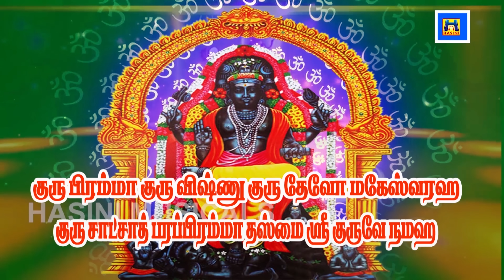குரு பகவான் கவசத்தை கேட்க கோடி நன்மை கிடைக்கும்-Guru Bahavan Kavasam-Bombay Saradha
THURSDAY SPL SONG/GURU BAGHAVAN SONG/GURU KAVACHAM/BOMBAY SARADHA